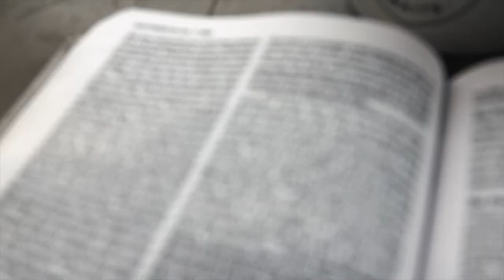High School Winter Camp Invite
Calling all High Schoolers, we would love for you to come to Winter Camp! We are going to Sky Ranch Horn Creek to spend the weekend with God and friends, eat our hearts out, and play all sorts of games and sports. LETS GO! Don't miss out on early bird pricing available now through February 14th.